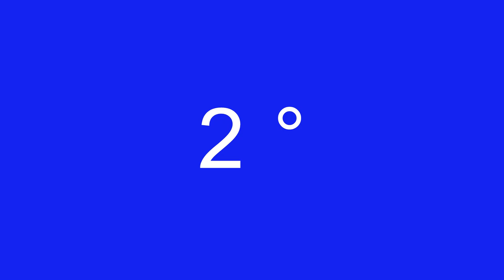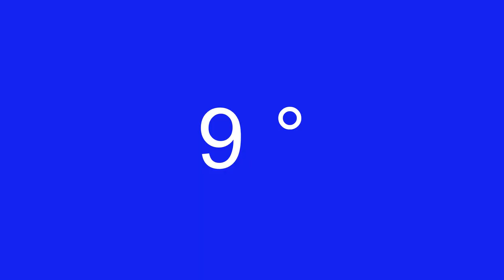Idee per creare intro viaggi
Con questo video vorrei dare qualche idea per creare video introduttivi per chi, come me, ha un canale dedicato ai propri viaggi. Ciaooooooo.